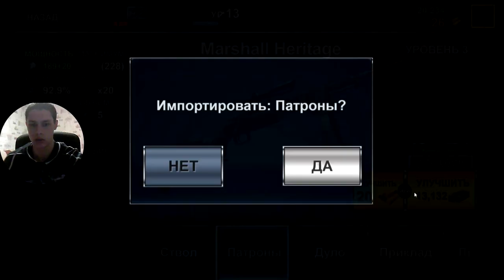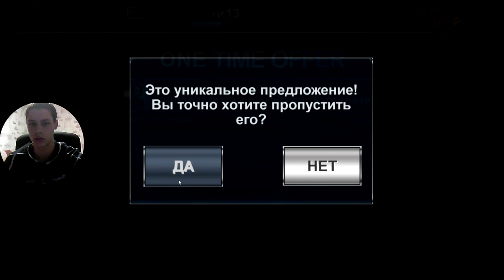Dino Hunter Deadly Shores (Полное русское прохождение) - Эпизод 5 Хавок и Бастион